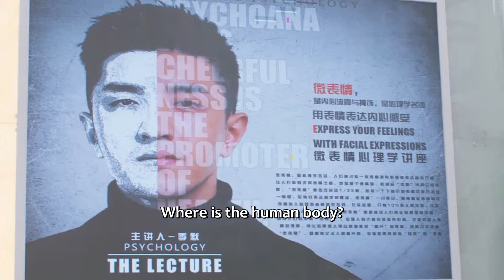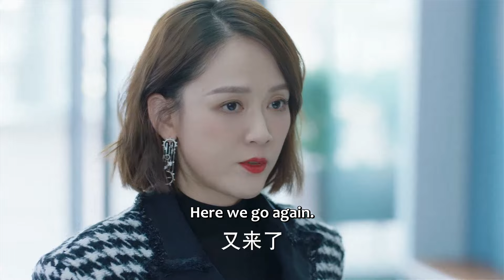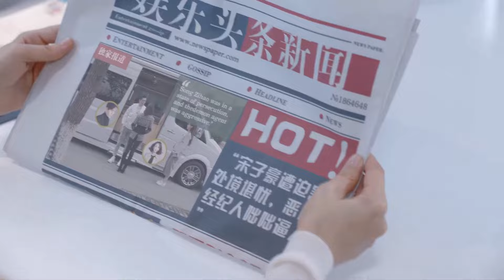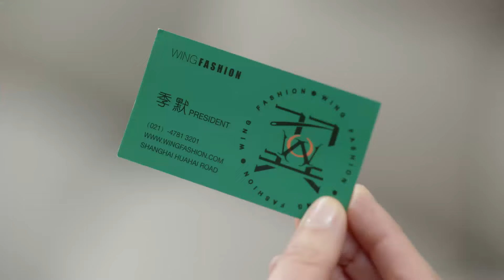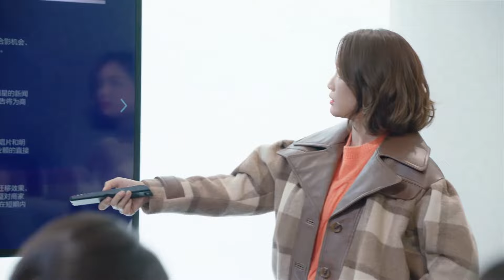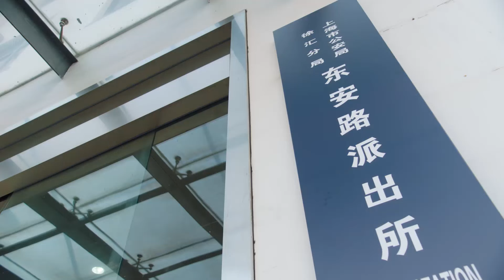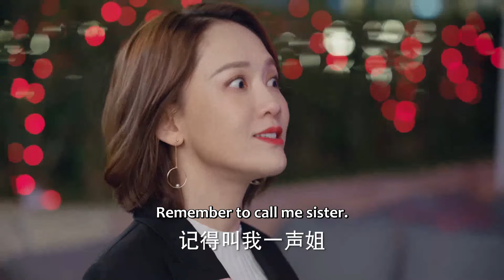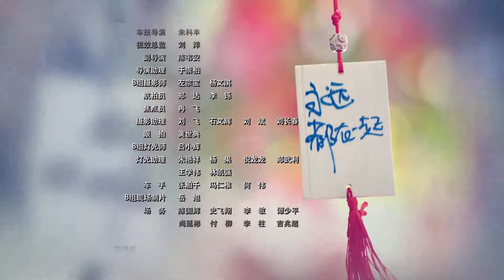ENG SUB | Hello, My Shining Love | EP01 | 遇见璀璨的你 | Chen Qiao'en, Jin Han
A story about two exemplary individuals who are aces in their respective fields. Bearing emotional scars from the past, they start on a journey of healing to discover their brightest selves.
The once seasoned powerhouse Dugu Ruonan hits rock bottom after being betrayed by her own artist, Song Zihao and other staff members. Unwilling to accept defeat, Ruonan vows to make a comeback one day. She pours her efforts into building up Sida and gets a second shot in the business. Along the way, she encounters Ji Mo, the sharp-tongued president of a company and their unexpected meeting paves the way for a romance.
【Starring】Chen Qiao'en, Jin Han, Chen Youwei, Wang Zixuan, Zou Tingwei, Wang Jianing, Wang Zirui, Xie Shuai

《遇见璀璨的你》讲述了女强人独孤若男突遭手下艺人宋子豪和员工的联合背叛后，风生水起的事业在一夜间跌落谷底。从不认输的若男誓要东山再起，她在费尽心力打造思达开启事业第二征途的过程中，阴差阳错与文气且毒舌的总裁季默开始了重塑彼此又“璀璨”自我的独特互愈之旅，两人带着各自过去的情感印记，辛辣上演了一场熟龄男女间的爱情攻防战……
☞主演：陈乔恩/金瀚/陈宥维/王子璇/邹廷威/王嘉宁/王子睿/谢帅

Drama: Hello My Shining Love
Country: China
Episodes: 43
Duration: 45 min.                                                                                                                                                           Native Title: 遇见璀璨的你
Also Known As: Yu Jian Cui Can De Ni , Bright Star , My Shining Love , Hello My Shining Lover , Hello, My Shining Love
Director: Chen Ming Zhang